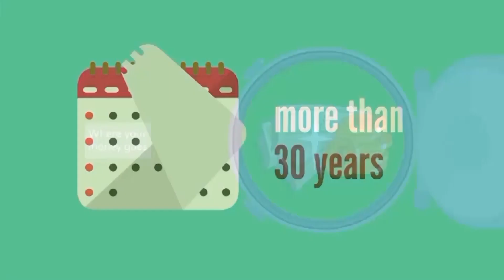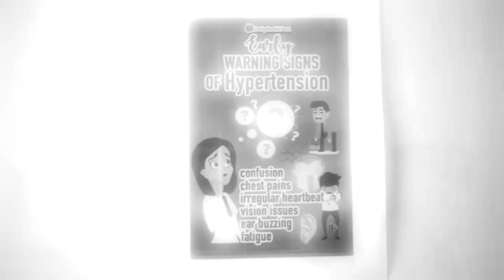Ralph T. & Edris O'Neal Foundation Targets Mentorship, Apprenticeships plus